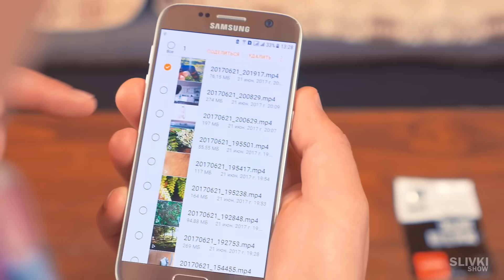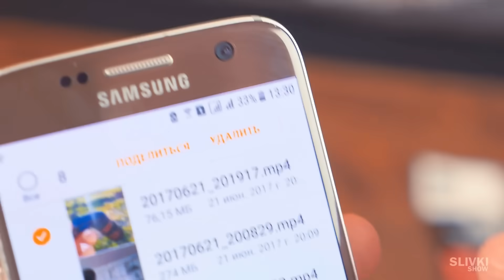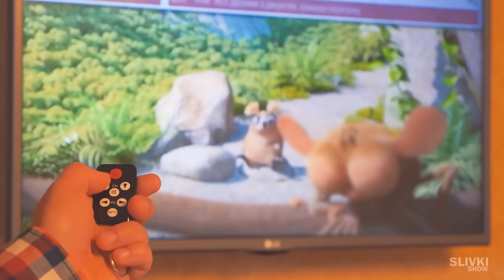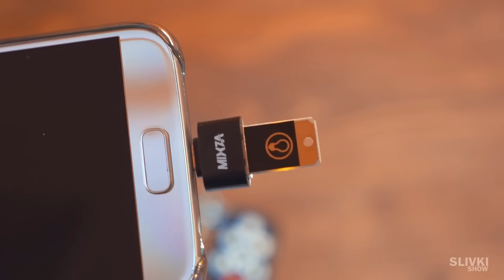चीन के 7 लाइफहैक्स